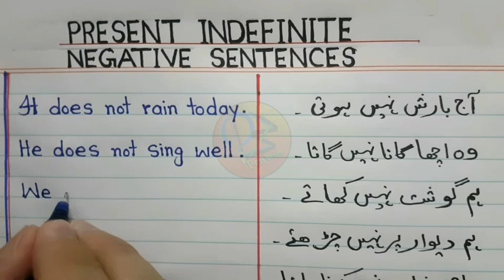Present Indefinite Negative Sentences with Urdu translation | Daily use English sentences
Hello everyone!
In this video we will learn present Indefinite Negative Sentences with Urdu translation